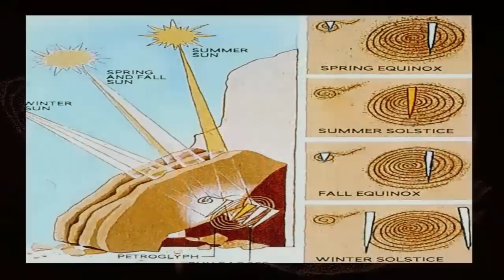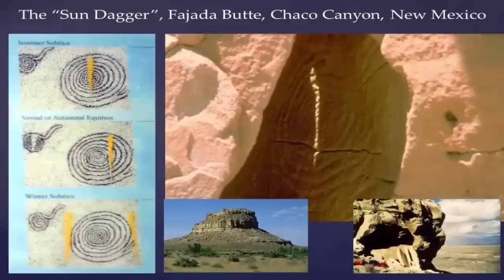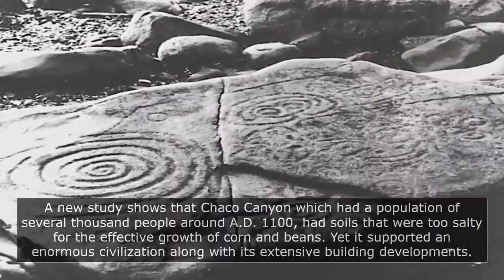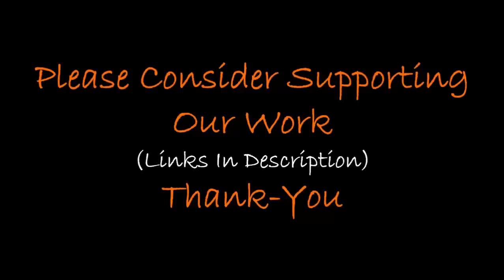Ancient Anomalies Nobody Can Explain? 🤔